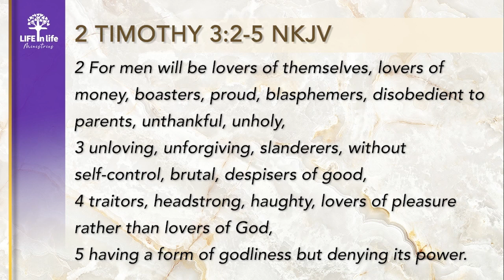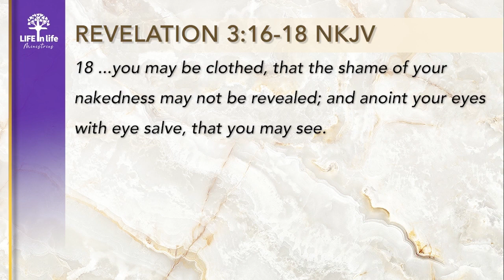Excusing Sin - Part 2 | LIFE in life Ministries